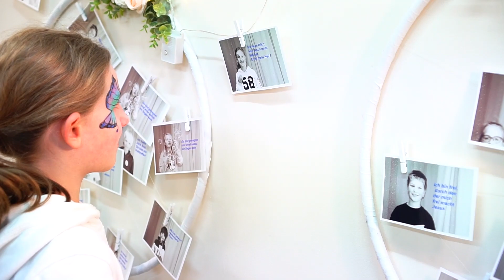BadKreuznach zeigt Gesicht Brothaus evangelische Freikirche